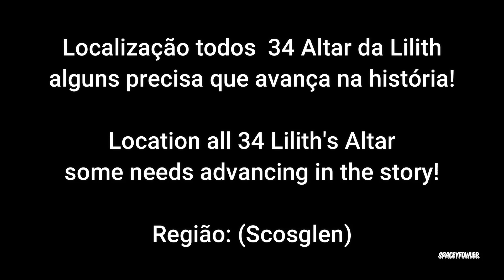DIABLO IV: Localização 34 Altar da Lilith (Scosglen) All 34 Altars Lilith @Diablo​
Fala  galera, localização de todos os Altares da Lilith, lembrando que esses altar seve para vocês ganharem Bufs, permanente existem 5 região no jogo
essa região  é o Scosglen, espero que gostem abraço.

✅TIMELINE:
00:00   THE HIGHLAND WILDS
01:27  THE SHROUDED MOORS
02:01  MOORDAINE LODGE
02:18  STRAND
02:52  CAEN ADAR
03:06  THE DOWNS
03:47  THE EMERANLD CHASE
04:32   WAILING HILLS
05:11  NORTHSHORE
06:12  HOPE'S LIGHT
06:28   DEEP FOREST
07:13   THE DULRA
07:32   WESTERING LOWLANDS

✅Comprar jogos Oficial da Steam, Origin, Ubisoft  Jogue + Offline